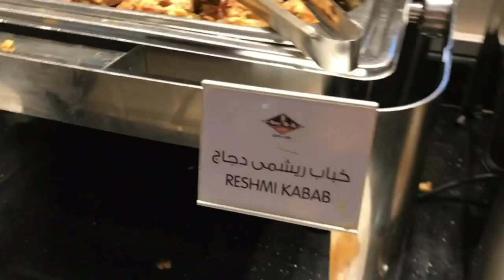Flamingo mall+Bar.B.Q buffet (arabian food)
Please connect with at my instagram @sarahbulgao